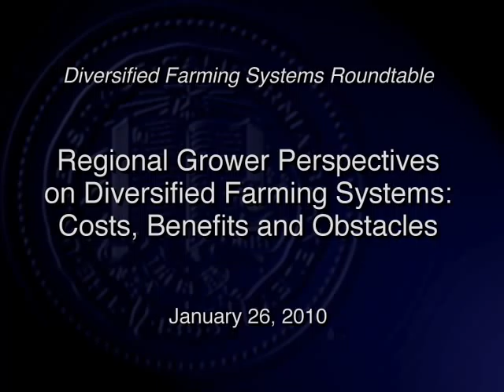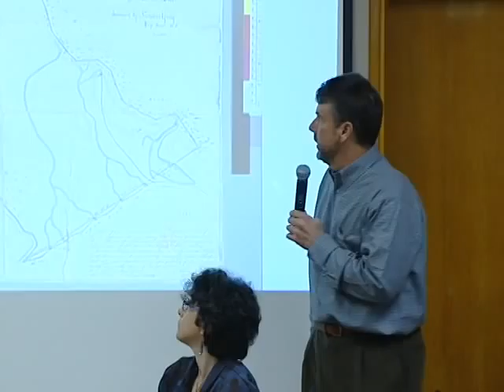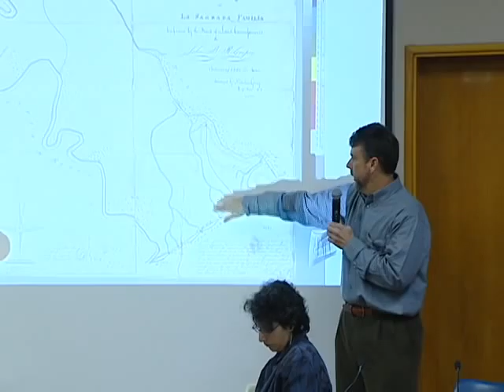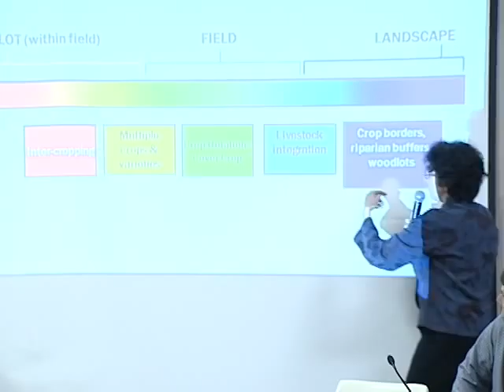Regional Grower Perspectives on Diversified Farming Systems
Regional Grower Perspectives on Diversified Farming Systems: costs, benefits and obstacles

The Berkeley Institute of the Environment (BIE) will host Roundtables on Diversified Farming Systems (DFS), a series of eight interactive sessions that brings together an interdisciplinary group of researchers, writers and practitioners focused on the efficacy and complexities of multi-functional agriculture. The goal is to engage in incisive dialogue on the current scientific understanding of the ecology, sociology and economics of diversified farming systems, and to identify knowledge gaps leading to development of research proposals and new scholarly work.  By exploring the private and social costs and benefits of multi-functional DFS, the intent is to identify new pathways for redirecting agricultural development toward greater ecological and social sustainability.  All interested members of the community are invited.